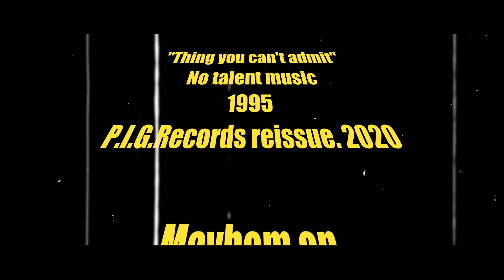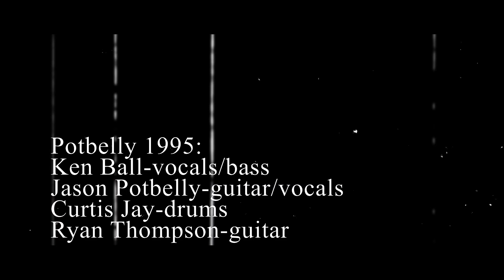Potbelly: Thing You Can't Admit 1995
Potbelly
"Thing you can't admit"
No talent music. 1995.
P.I.G.Records reissue. 2020.

Thelandofthedave Productions
Potbelly 1995:
Ken Ball-vocals/bass
Jason Potbelly-guitar/vocals
Curtis Jay-drums
Ryan Thompson-guitar

In loving memory of Curtis Jay. Rest in power